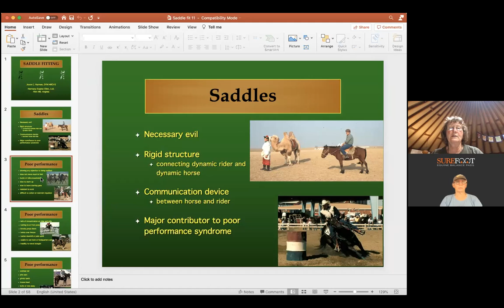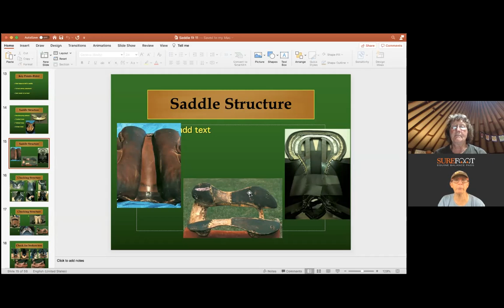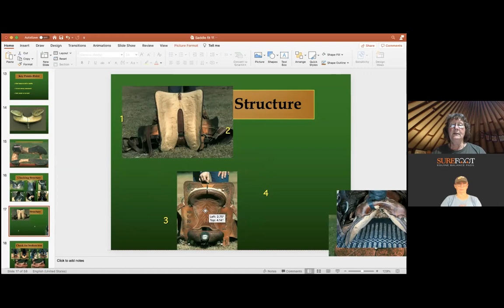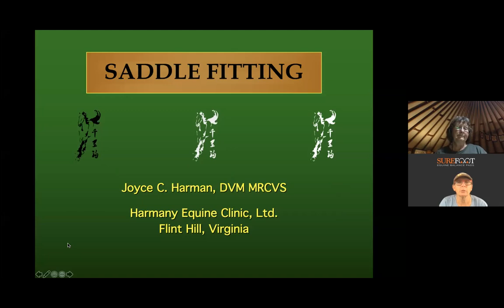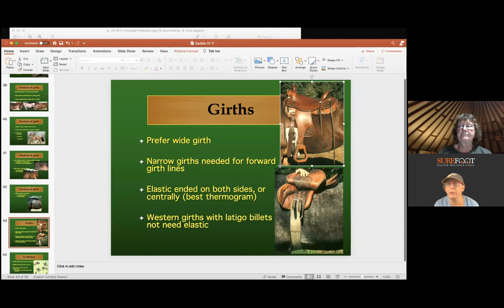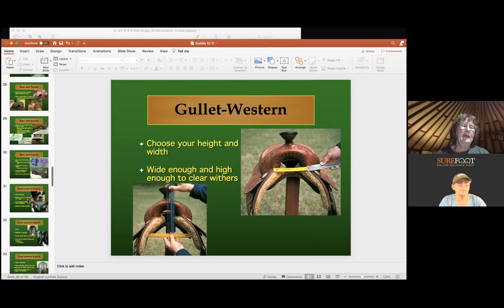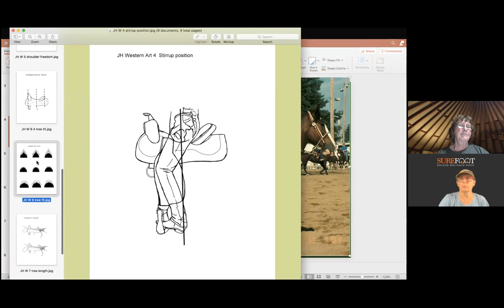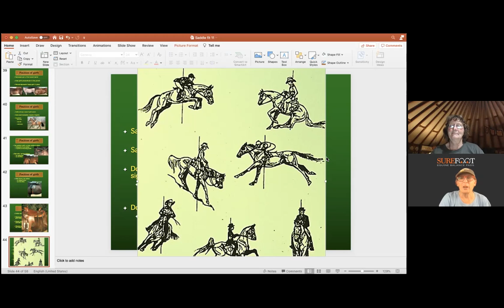No. 235. Joyce Harman, DVM Fitting the Western Saddle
Dr. Joyce Harman is the author of "The Pain-Free Back and Saddle Fit Book" Western and English. In this webinar she talks about how a western saddle is made and what needs to happen for a good fit.